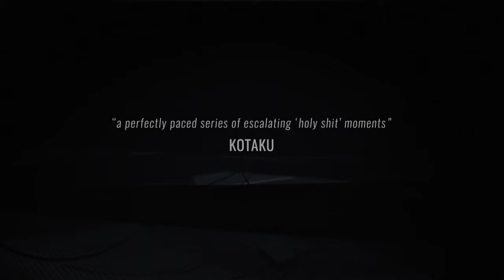INSIDE / Reveal Trailer / 2016